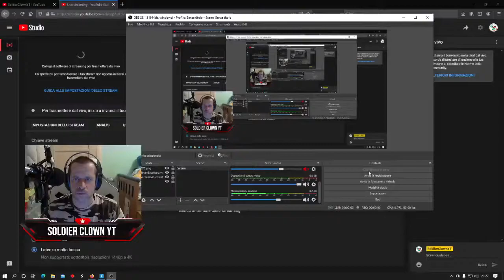Live streaming di SoldierClownYT 13 MARZO